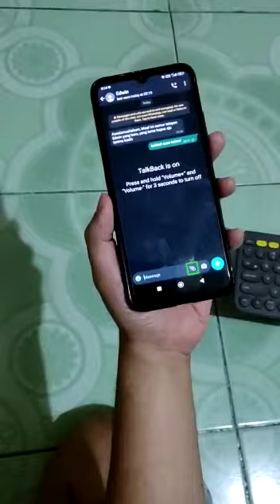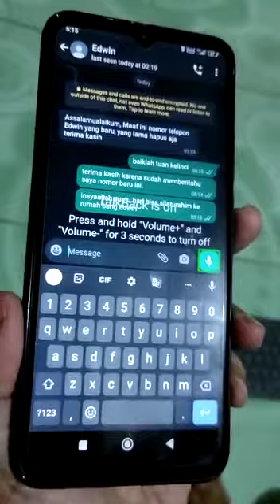Begini Cara Tunanetra Mengoperasikan Ponsel Android!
Alhamdulillah, sudah cukup lama saya dan teman-teman tunanetra Indonesia beredar di berbagai grup kepenulisan. Namun, masih banyak yang bertanya -- bahkan tidak percaya -- kalau kami bisa posting mandiri dengan ponsel.

Nah, beberapa waktu lalu saya pernah tunjukkan bagaimana tunanetra mengoperasikan komputer. Kali ini, saya lakukan demo singkat untuk menunjukkan bagaimana tunanetra bisa posting mandiri menggunakan ponsel Android.

Mau coba, atau barangkali ingin memberitahu kenalan tunanetra lain?

Di ponsel Android, masuklah ke settings / setelan, lalu cari menu accessibility / aksesibilitas. Nanti, teman-teman akan menemukan pilihan Talkback, aktifkan saja.

Lalu, bagaimana cara mengetik dengan suara seperti yang saya contohkan?

Masuk settings / setelan, lalu cari language and input / bahasa dan masukan, dan aturlah Google Voice Typing ke bahasa Indonesia (saya lupa apa nama aplikasinya dalam bahasa Indonesia). Setelah itu, bukalah kolom untuk mengetik di aplikasi apa saja. Saat keyboard muncul, pilih "masukan suara" dan bicaralah, nanti ponselnya akan mengetik dengan sendirinya.

Saya sarankan meng-install aplikasi Gboard dari Playstore sebagai keyboardnya.

Semoga bermanfaat! :)